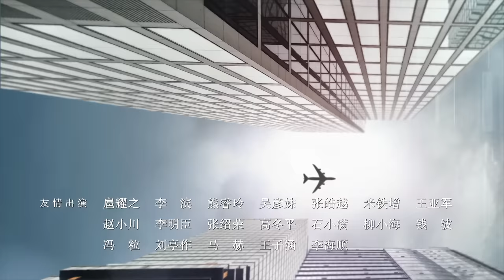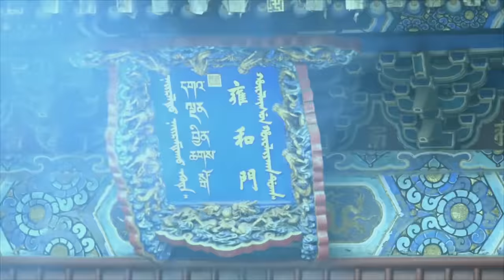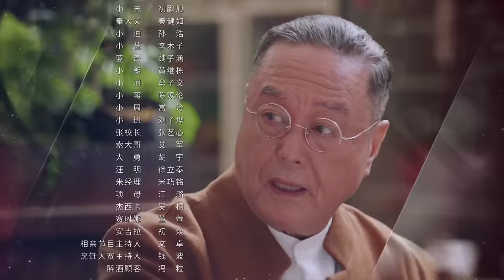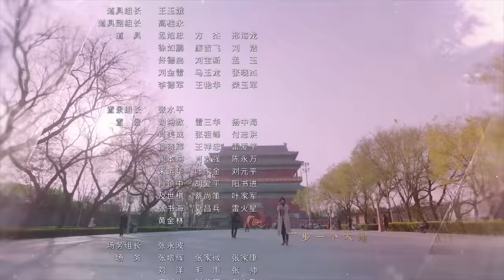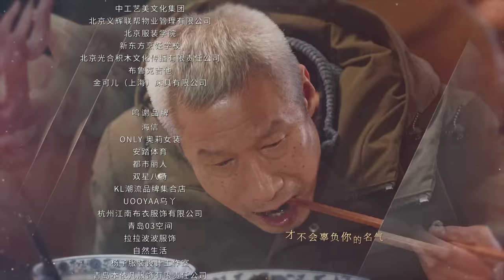【ENG SUB 海外獨家】什刹海 22 | Shicha Hai 22(劉佩琦，關曉彤，吳磊)